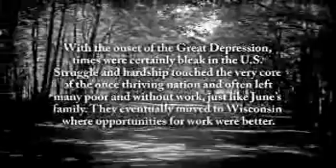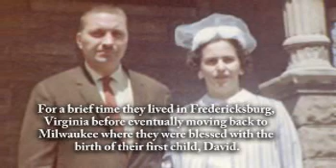June Ellis - Life Story Digital Video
Life Story Funeral Homes present the life of June Ellis of Milwaukee, WI. To read the obituary of June Ellis, to read the full Life Story, or to leave a memory or comment, please